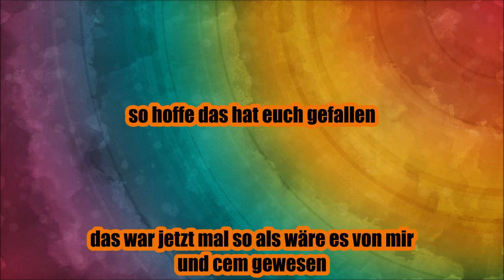meine version von einer zombie apokalypse (Dick Figures style)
ich bin YeLoX